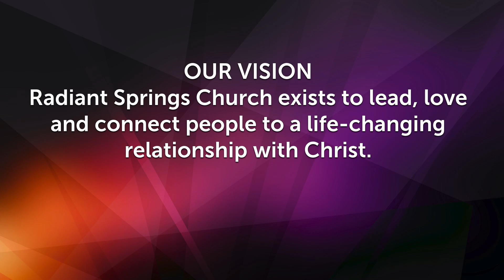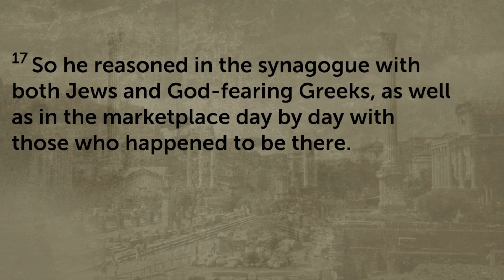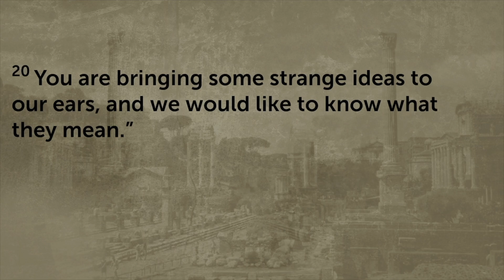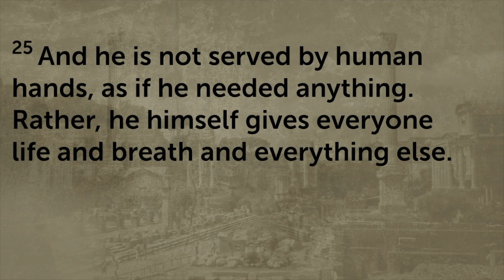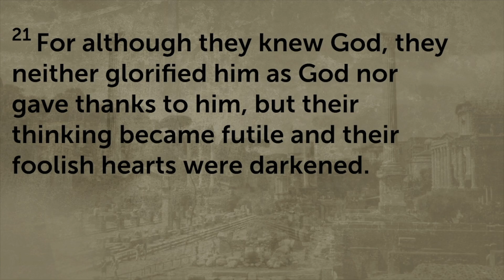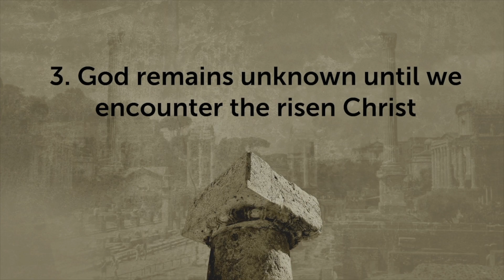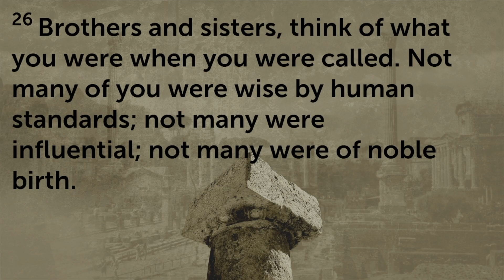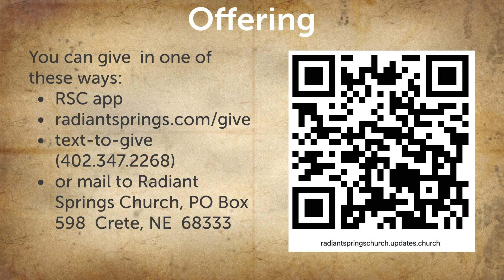Unknown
Can God truly be known? The people of Athens questioned that notion. Join us this Sunday as Pastor Brent looks at Paul's trip to the city of Athens and discusses the former question, "Can God truly be known?".